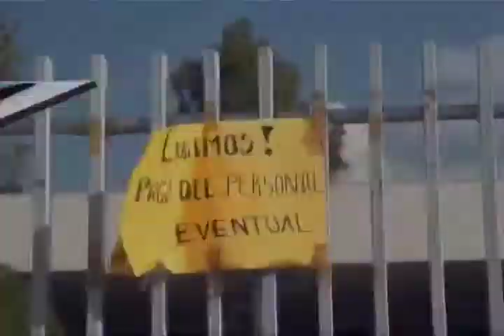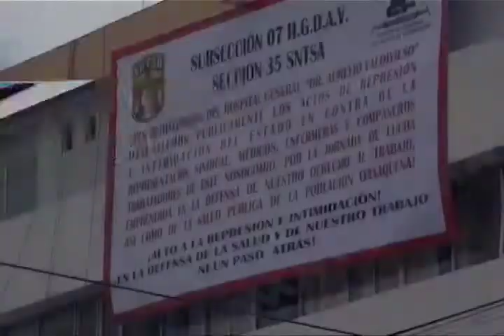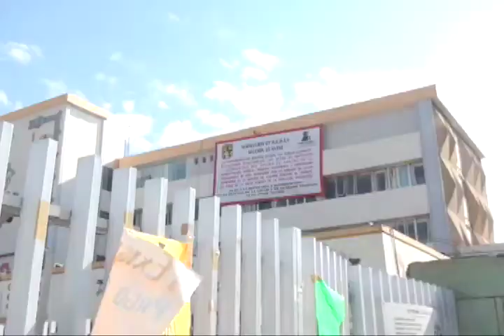El paro que mantiene Sector Salud no tiene sentido porque sus demandas fueron solucionadas: SEGEGO